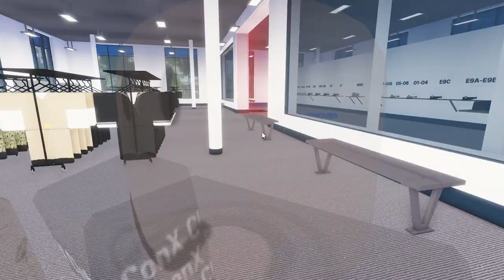Roblox Navy: Admiral Admin Trolling